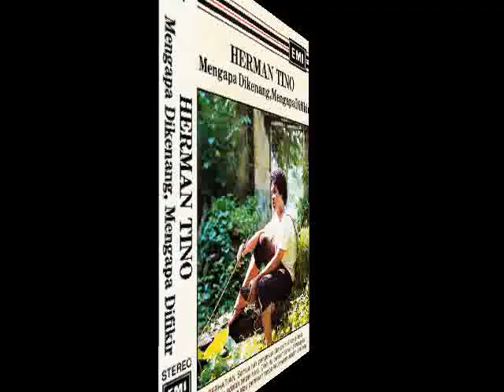herman tino _ bantulah sekadar mampu